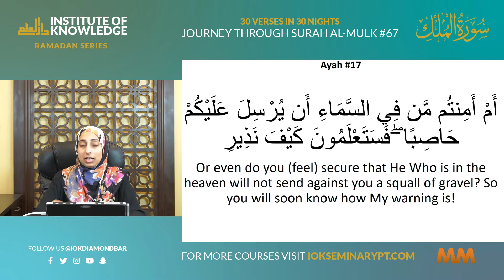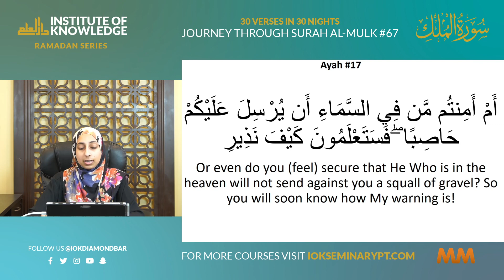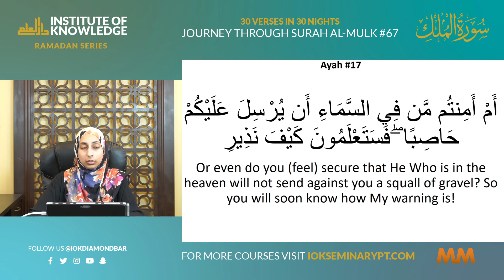30 Verses in 30 Nights | Shaykha Ayesha Hussain | Surah Al-Mulk: Verse 17